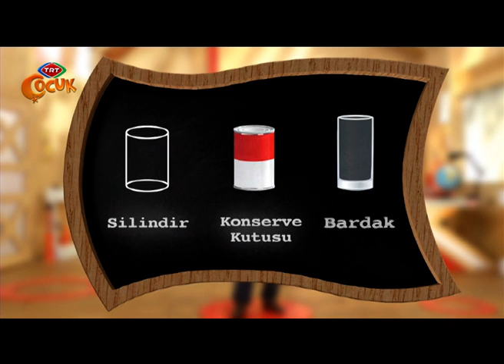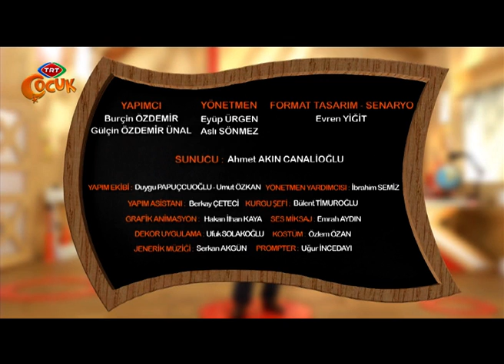Sihirli Matematik - 5.Bölüm